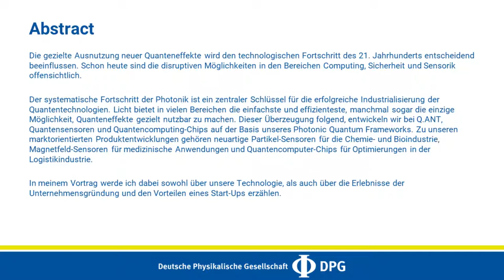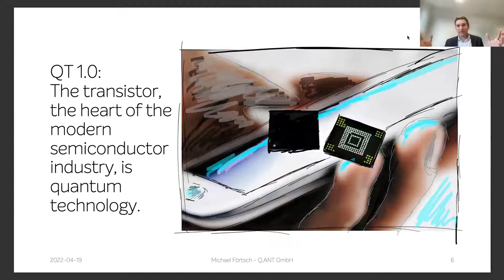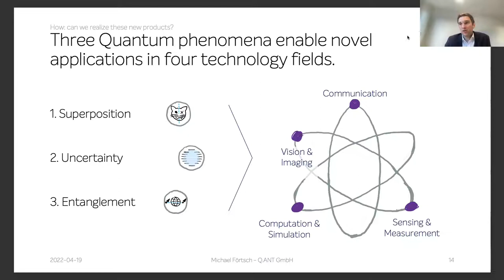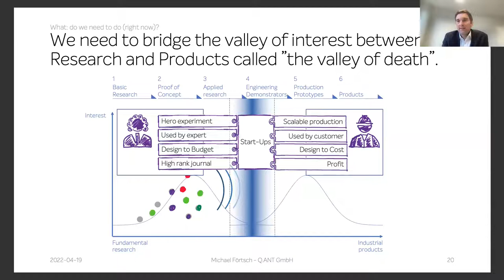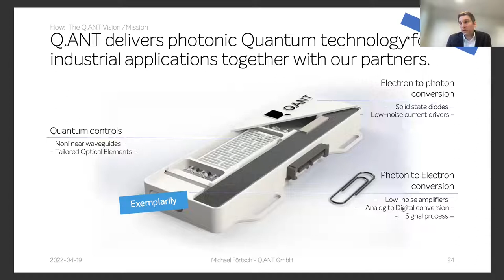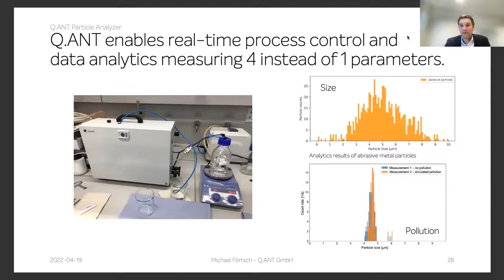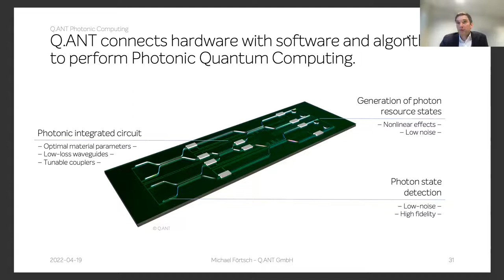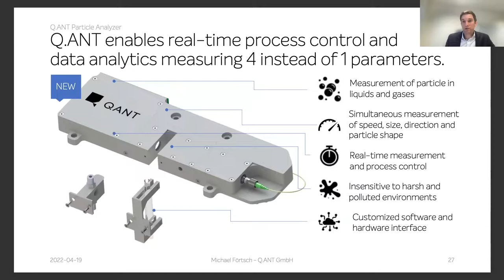Start Up Photonic Quantum Technologies | Dr. Michael Förtsch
17. Stuttgarter Industriegespräche

Kapitel:
0:00​ Intro
0:32 Begrüßung und Einführung
6:00 Vortrag
01:15:00 Fragen & Antworten

Die gezielte Ausnutzung neuer Quanteneffekte wird den technologischen Fortschritt des 21. Jahrhunderts entscheidend beeinflussen. Schon heute sind die disruptiven Möglichkeiten in den Bereichen Computing, Sicherheit und Sensorik offensichtlich.
Der systematische Fortschritt der Photonik ist ein zentraler Schlüssel für die erfolgreiche Industrialisierung der Quantentechnologien. Licht bietet in vielen Bereichen die einfachste und effizienteste, manchmal sogar die einzige Möglichkeit, Quanteneffekte gezielt nutzbar zu machen. Dieser Überzeugung folgend, entwickeln wir bei Q.ANT, Quantensensoren und Quantencomputing-Chips auf der Basis unseres Photonic Quantum Frameworks. Zu unseren marktorientierten Produktentwicklungen gehören neuartige Partikel-Sensoren für die Chemie- und Bioindustrie, Magnetfeld-Sensoren für medizinische Anwendungen und Quantencomputer-Chips für Optimierungen in der Logistikindustrie.
In meinem Vortrag werde ich dabei sowohl über unsere Technologie, als auch über die Erlebnisse der Unternehmensgründung und den Vorteilen eines Start-Ups erzählen.